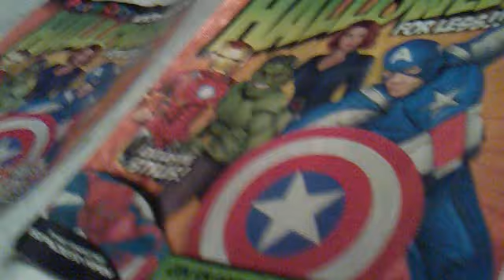new party city 2012 halloween magazine catalog